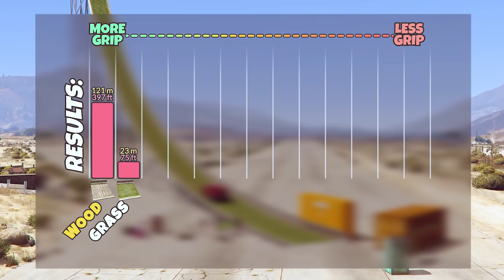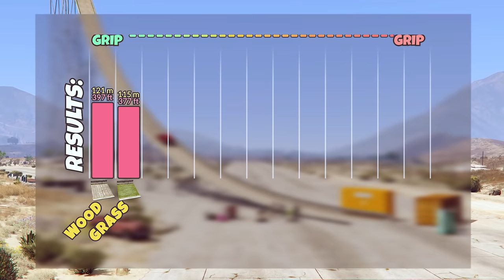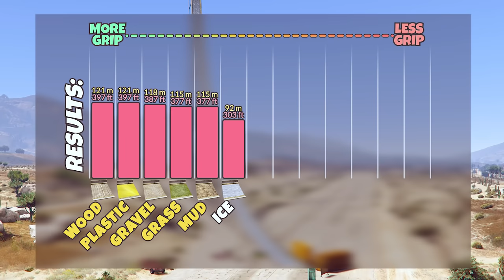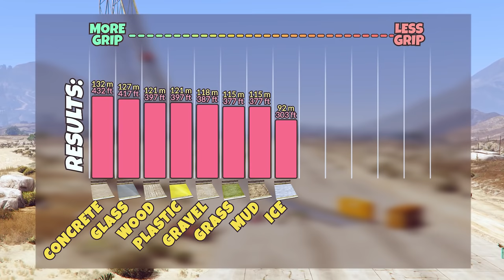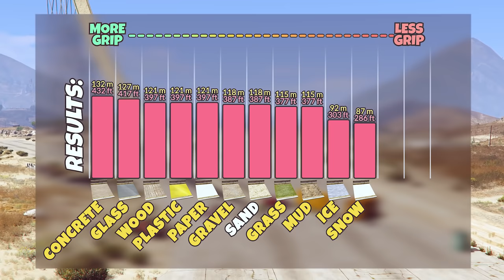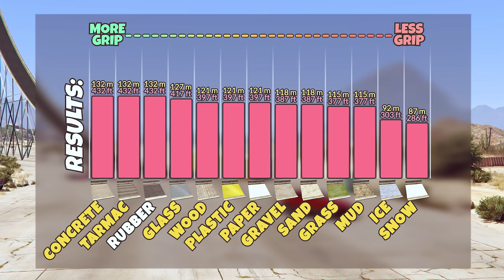GTA 5 | Which SURFACE has the MOST GRIP?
On which surface cars has the most grip?

Mods used:

- Scripthook & asi loader by Alexander Blade
- OpenIV
- Menyoo PC by MAFINS
- PC Trainer V by jedijosh920
- Scene Director by elsewhat
- No Rockstar Editor Restrictions by Unknown Modder